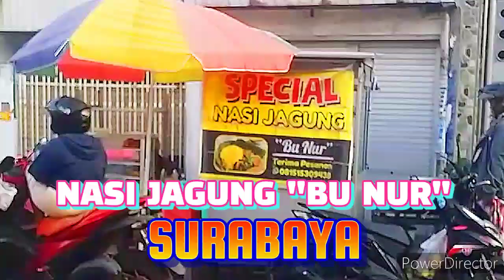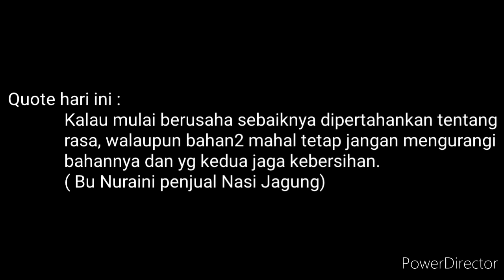NASI JAGUNG "BU NUR" PETEMON TIMUR 54 SURABAYA BUKA JAM 6 PAGI JAM 10 SDH HABIS YUK SERBU LARISKAN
NASI JAGUNG "BU NUR" PETEMON TIMUR 54 SURABAYA BUKA JAM 6 PAGI JAM 10 SDH HABIS YUK SERBU LARISKAN @HobbyMakan @KUBILER @Cakinur  @BudionoSukses @farida.nurhan @rafaahrulchannel325

Kali ini kalian mbak Unul ajak review Nasi "BU NUR" Jl. Petemon Timur 54 Surabaya.
Nasi jagungnya murah meriah dgn harga 8000 rupiah per porsi. Sudah ada urap2 sayur manisah, tongkol bumbu kecap, ikan asin kecil2 dan sambel pencit yaitu sambel yg diberi serutan mangga muda. Jadi rasanya MANTAAB, bisa mengenyangkan untuk sarapan pagi2 mengisi perut orang2 Indonesia terutama Surabaya, Madura dan Jawa Timur.

Bu Nur juga menerima pesanan baik itu nasi jagung, tahu campur, lontong mie dan lontong lodeh atau gorengan2.
Kalian sobi youtubeku bisa hubungi no hp ini 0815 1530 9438 ya langsung kètemu bu Nur.

Terima kasih buat kalian yg sdh terus mengikuti dan support serta mendukung MBAK UNUL CHANNEL ini untuk mempromosikan pedagang kaki lima UMKM atau street food yg sementara ini bergerak di wilayah Surabaya dan sekitarnya.

Video ini menggunakan Audio Youtube Library :
Orange Foot - Dans Henig.mp3
If You Close Your Eyes I'm Still With You - Late Nate Feeler.mp3